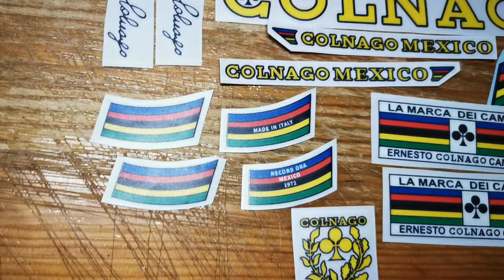Colnago Mexico full kit egovinyls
Colnago Mexico